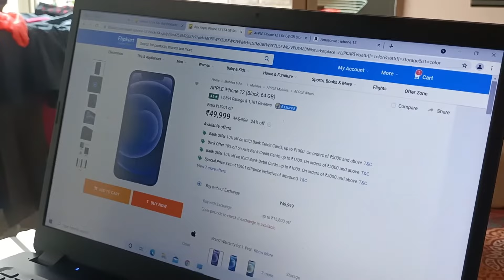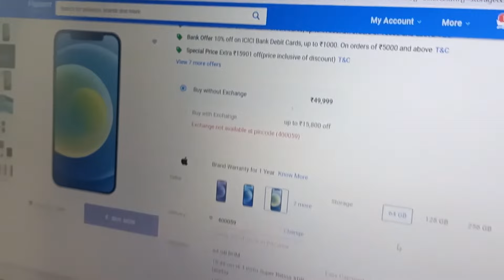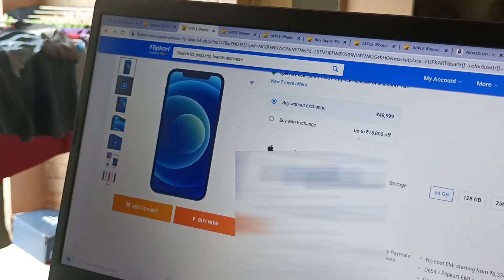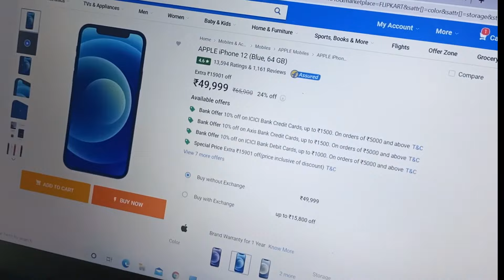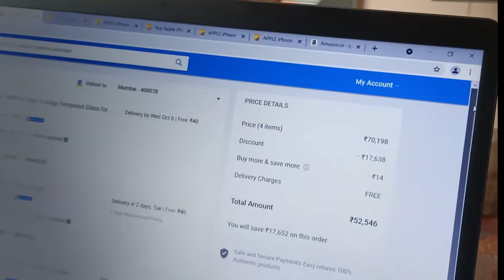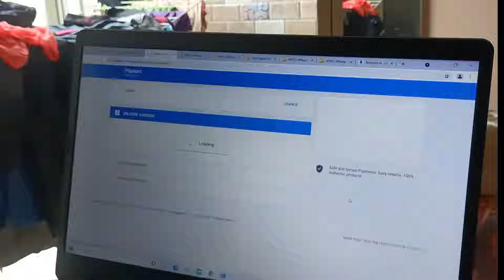Sale mein iPhone lene ka mazza he kuch aur hai 😁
Music by Peyruis If you are new to my channel a big virtual hug to you 🤗.Hope you enjoy the video and dont forget to like,comment and subscribe to my channel.